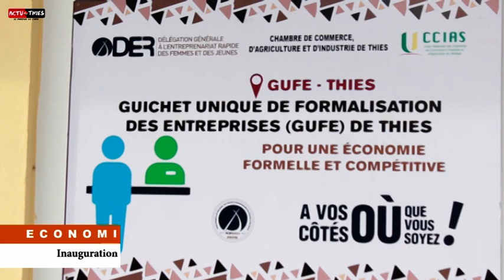Inauguration du Guichet Unique de Formalisation des Entreprises CCIATH DER FJ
@thiesinfosactualite Le président de la Chambre Consulaire, Abdoulaye Diop a loué « Cette belle initiative qui permet de fournir les informations nécessaires à nos ressortissants. Toutes personnes exerçant en métier de commerçant est un membre de la chambre consulaire. Elles viennent avec beaucoup de questions liées à leurs activités. Nous les accompagnons dans la formalisation, l’accès aux financements et la formation dans des filières porteuses de croissance », a-t-il souligné.